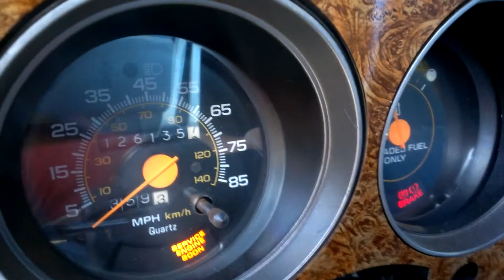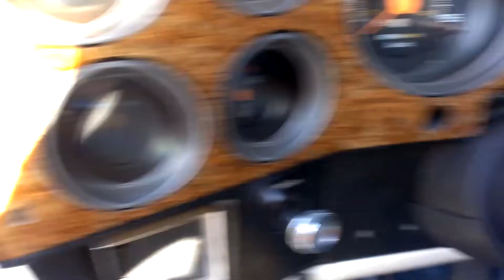FS: 1990 Chevy Suburban walk around video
A quick video showing the excellent condition of this Suburban.